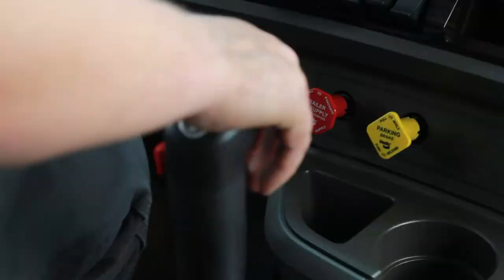Baron Transport Logistics Intro Video